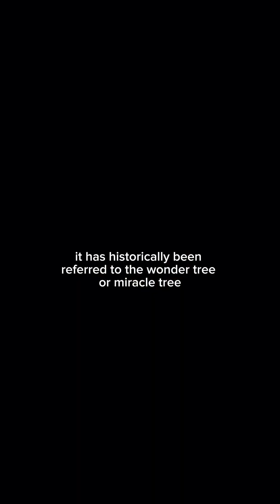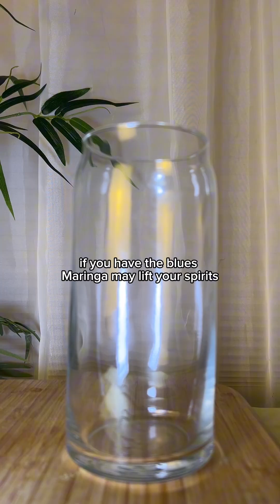medicinal benefits of Moringa. an easy way to get a ton of nutrients into your body!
🌺 MY VLOGS:
join my other YouTube channel for vlog content:

🌺 SOCIALS:
tiktok  ➭ @gardentalkss
tiktok  ➭ @amordelsolecito